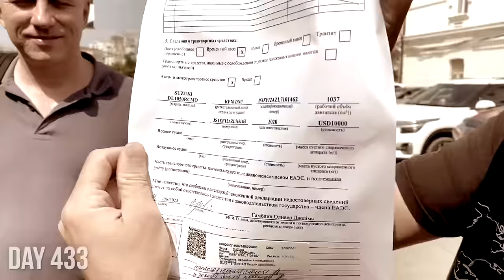Why UZEBKISTAN Refused Us at the Border… (Illegal Contraband?) 🇰🇬 [S5-E37]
It is day 488 of our Guinness World Record attempt to become the Youngest Pair to Circumnavigate the Globe by Motorcycle! In this episode we attempt to cross the border into Uzbekistan, but do we have something we shouldn't have?

📍Osh, Kyrgyzstan

- Recorded in August